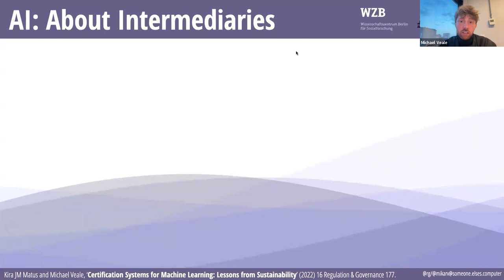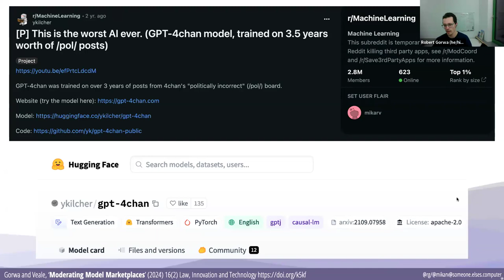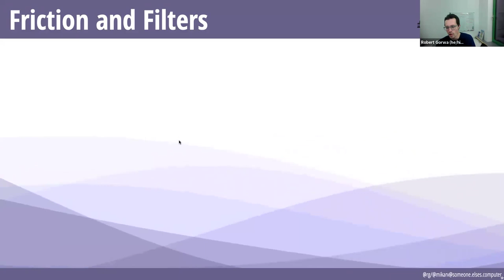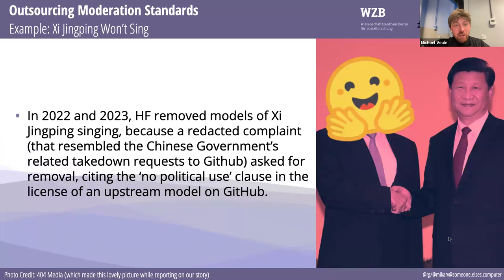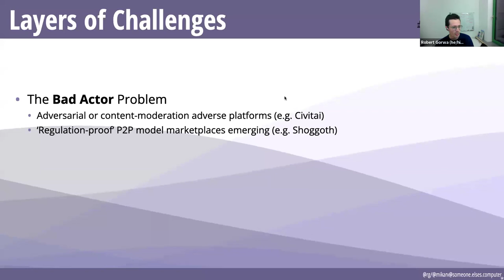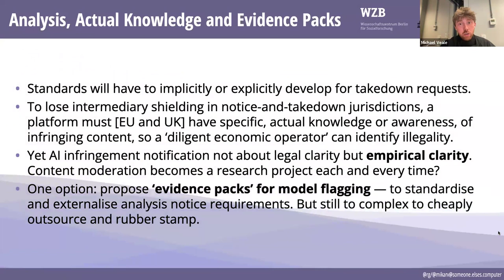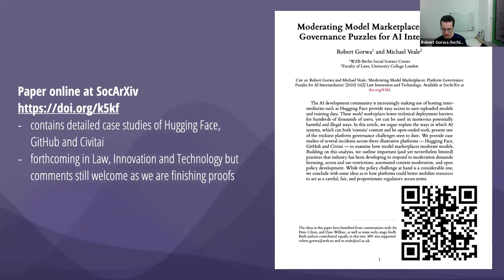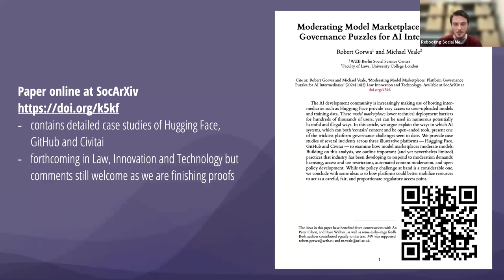Moderating Model Marketplaces: Platform Governance Puzzles for AI Intermediaries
The AI development community is increasingly making use of hosting intermediaries intended to provide easy public access to a wide range of ‘open’ models and training data. These model marketplaces lower technical deployment barriers for hundreds of thousands of lay users, allowing them, for instance, to easily interact with and customize image-generation models, and to share and socially interact with the images created in the process.

In this talk, Robert Gorwa and Michael Veale explore the growing ecosystem of these various AI hosting intermediaries from HuggingFace to Civitai, discussing the political economic context, their social and technical affordances, and underlying business models.

MODERATOR
Nick Lindseth is a Program Manager for the Berkman Klein Center’s Institute for Rebooting Social Media.  He supports the Institute’s slate of programming, works closely with its visiting scholars, and runs the RSM speaker series. He holds an MSc in Social Science of the Internet from the Oxford Internet Institute, where his thesis focused on local subreddits and political participation, and graduated from Brown University with a degree in English and Political Science.

SPEAKERS
Robert Gorwa is a postdoctoral research fellow at the WZB Berlin Social Science Center. He conducts interdisciplinary empirical and conceptual research addressing the politics of technology policy with a special interest in government-industry relations and emerging socio-technical governance arrangements in the platform economy. Gorwa received his doctorate from the Department of Politics and International Relations at the University of Oxford and is currently a fellow at the Center for Democracy and Technology and Centre for International Governance Innovation, as well as a co-founder of the Platform Governance Research Network (PlatGovNet). His first book, The Politics of Platform Regulation, is forthcoming with Oxford University Press.

Michael Veale is Associate Professor in digital rights and regulation, and Vice-Dean (Education Innovation) at University College London’s Faculty of Laws. His research focuses on how to understand and address challenges of power and justice that digital technologies and their users create and exacerbate, in areas such as privacy-enhancing technologies and machine learning. This work is regularly cited by legislators, regulators and governments, and Dr Veale has consulted for a range of policy organizations including the Royal Society and British Academy, the Law Society of England and Wales, the European Commission, the Commonwealth Secretariat. Dr Veale holds a PhD from UCL, a MSc from Maastricht University and a BSc from LSE. He tweets at @mikarv.